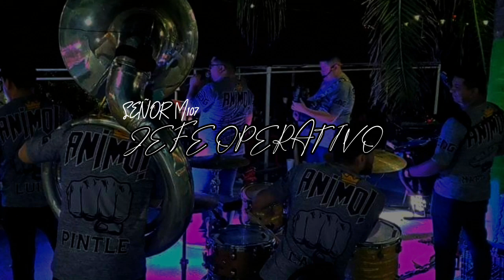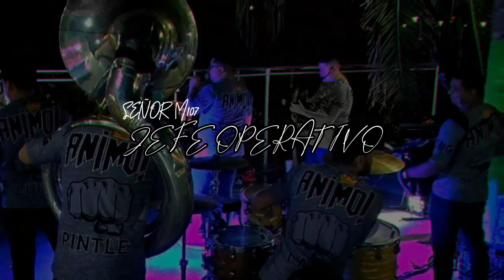SEÑOR M107 // GOLPE DE GUERRA